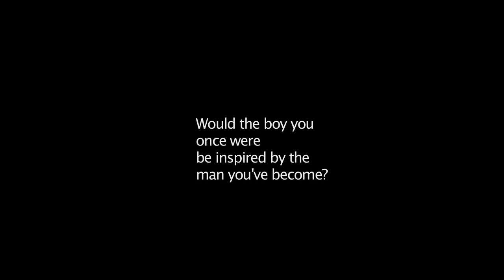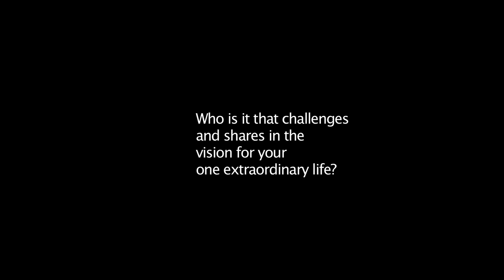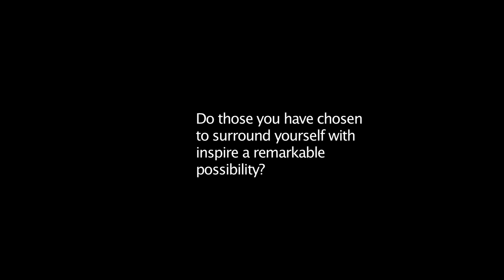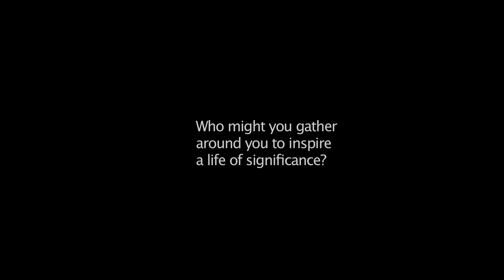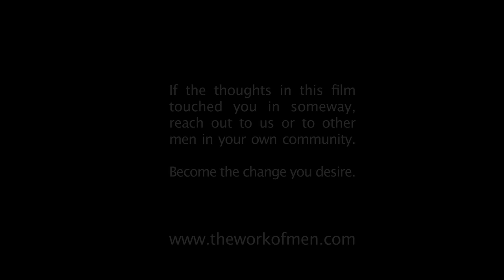The Possibility Of Men by The Work Of Men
Participate in a unique and confidential survey for Men about Men...

And let's create a movement of Men who live from the principles of Accountability, Transparency and Vision.

For more on what is possible for Men and their Relationships please